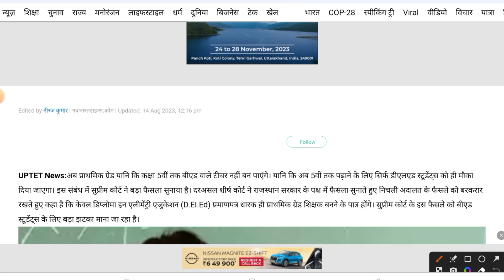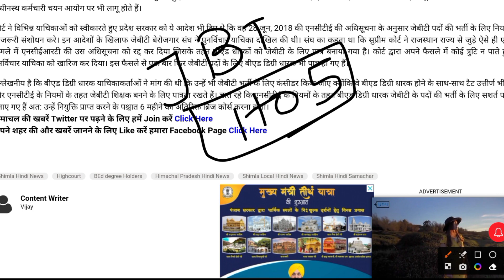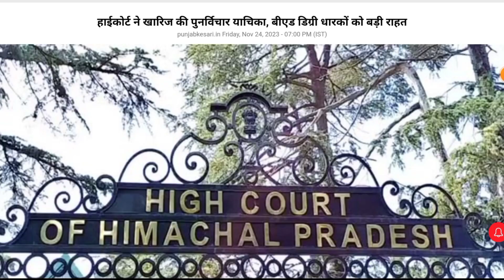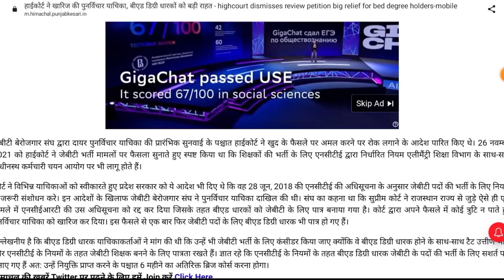B. ED VS BTC | B. ED LATEST NEWS UPDATE | B. ED. IN PRIMARY (1 TO 5) | BTC NEWS TODAY | MITHUN SINGH